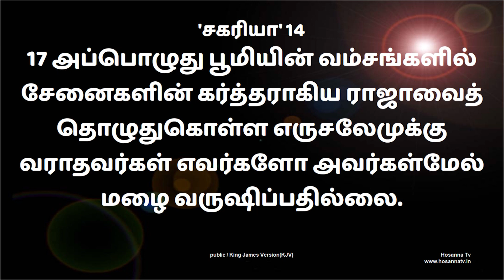25-05-2021 | Sis.HemaArockiaraj | Dhinam oru vakkuttattam | Zechariah-14:17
𝐅𝐨𝐫 𝐅𝐮𝐫𝐭𝐡𝐞𝐫 𝐂𝐨𝐦𝐦𝐮𝐧𝐢𝐜𝐚𝐭𝐢𝐨𝐧:
𝐂𝐡𝐞𝐧𝐧𝐚𝐢 𝐀𝐝𝐝𝐫𝐞𝐬𝐬
Hosanna TV
No 87/4, Sambu prasath avenue,
Arcot road
Vadapalani (Opp Adyar Ananda Bhavan)
Chennai – 600026
𝐒𝐚𝐭𝐭𝐮𝐫 𝐀𝐝𝐝𝐫𝐞𝐬𝐬
Hosanna TV

𝐁𝐀𝐍𝐊 𝐃𝐄𝐓𝐀𝐈𝐋𝐒 :
𝐀/𝐂 𝐍𝐀𝐌𝐄 : 𝐌. 𝐀𝐑𝐎𝐂𝐊𝐈𝐀𝐑𝐀𝐉
𝐀/𝐂 𝐍𝐎 : 𝟏𝟎𝟏𝟖 𝟎𝟏𝟎𝟎 𝟎𝟎𝟎 𝟖𝟗𝟎𝟏
𝐁𝐀𝐍𝐊 : 𝐈𝐍𝐃𝐈𝐀𝐍 𝐎𝐕𝐄𝐑𝐒𝐄𝐀𝐒 𝐁𝐀𝐍𝐊
𝐁𝐑𝐀𝐍𝐂𝐇 : 𝐒𝐀𝐓𝐓𝐔𝐑
𝐈𝐅𝐒𝐂 𝐂𝐎𝐃𝐄 : 𝐈𝐎𝐁𝐀𝟎𝟎𝟎𝟏𝟎𝟏𝟖

(𝐎𝐑)

𝐀/𝐂 𝐍𝐀𝐌𝐄 : 𝐇𝐎𝐋𝐘 𝐒𝐏𝐈𝐑𝐈𝐓 𝐌𝐈𝐍𝐈𝐒𝐓𝐑𝐈𝐄𝐒
𝐀/𝐂 𝐍𝐎 : 𝟏𝟎𝟏𝟖 𝟎𝟏𝟎𝟎 𝟎𝟎𝟎 𝟔𝟏𝟕𝟖
𝐁𝐑𝐀𝐍𝐂𝐇 : 𝐒𝐀𝐓𝐓𝐔𝐑
𝐈𝐅𝐒𝐂 𝐂𝐎𝐃𝐄 : 𝐈𝐎𝐁𝐀𝟎𝟎𝟎𝟏𝟎𝟏𝟖